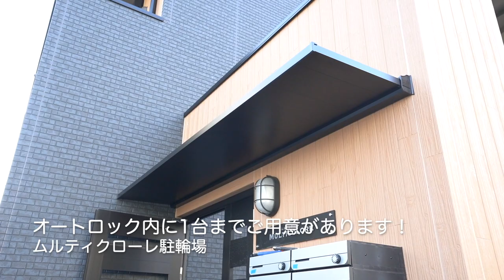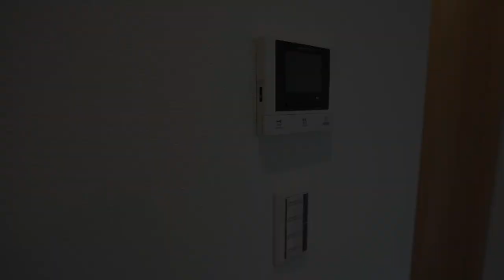‹2022年2月竣工築浅物件›矢部は横浜・八王子へのアクセス良好！当社管理物件『ムルティクローレ205号室』【J's movie】JR横浜線 矢部駅 徒歩9分の築浅デザイナーズアパートメント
☆横浜線「矢部」駅徒歩９分！☆
今の時代にピッタリなテレワークに対応した１LDK間取りの物件！
お部屋には既にテレワークに便利な机と棚が設置済み！
快適な仕事スペース＆心地よい住空間のコラボレーションは一見の価値あり！
もちろん住居としても追い焚き・浴室乾燥・シャンプードレッサー付き独立洗面台など設備充実。
TVモニター付きオートロックで建物のセキュリティも安心！
快適な一人暮らしはもちろんのこと、楽しい二人入居も可能です！